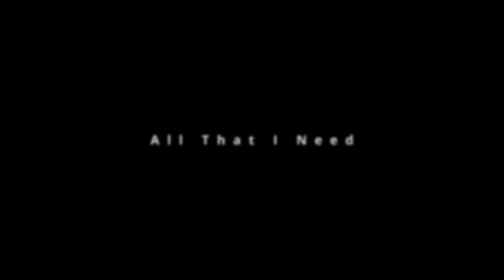I'll Meet You Sometime /All That I Need - Live at The Fenton, Leeds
'll Meet You Sometime /All That I Need - Live at The Fenton, Leeds
Live at the Fenton, Leeds, 25th May , Headliner, with HerrOrangeCoat & Bethany Gibson.

CROWDFUNDING 🎶🌹
Help me to print physical copies of the EP!

🎶🌹Follow/Stream/Download

 Credits🎶🌹
Video filmed ad produced by Stella Wembley.
Audio recorded , mixed and Mastered by Stella Wembley.
The Stella Wembley channel is the artist's official YouTube home, featuring live performances, studio recording sessions, narrative music videos, lyric videos and cover songs.
With the aim of extending the content from time to time, Stella Wembley YouTube channel represents the expression of Stella Wembley's talent as a music producer, video director, composer, lyricist, multi-faceted musician and, finally, as a visionary artist.
Stella Wembley is the new rising star of the UK Dark Synth/Gothic Scene.
“All that I Need” EP , produced and written by herself, has  been released on the 21st October
2019 . Thank you for supporting Stella Wembley.